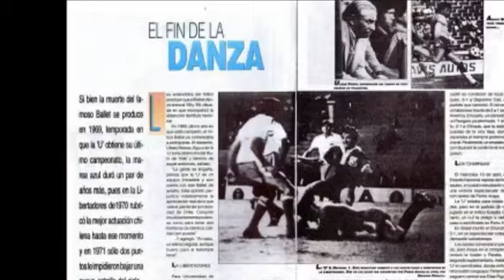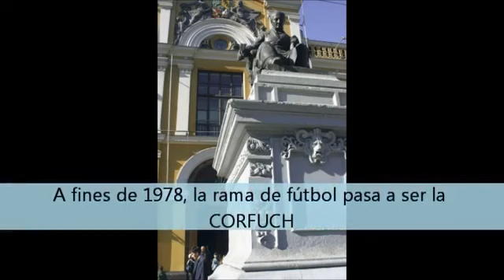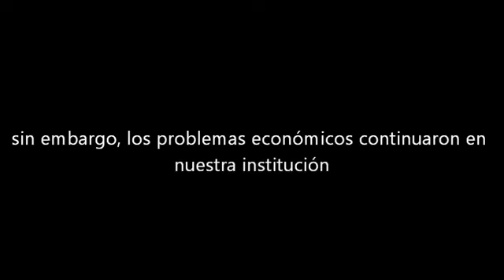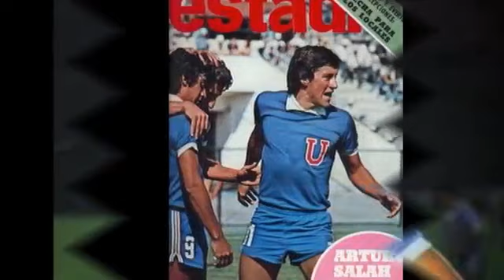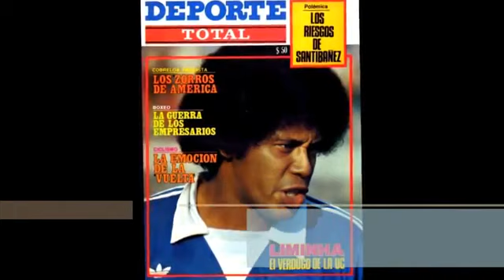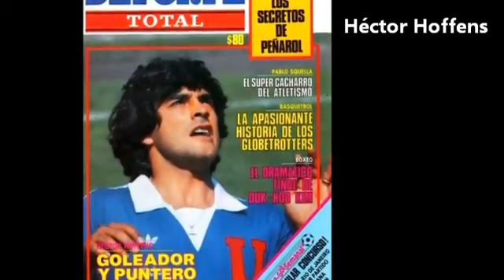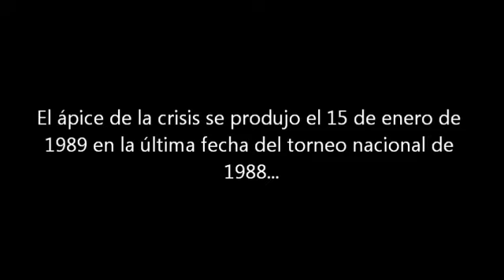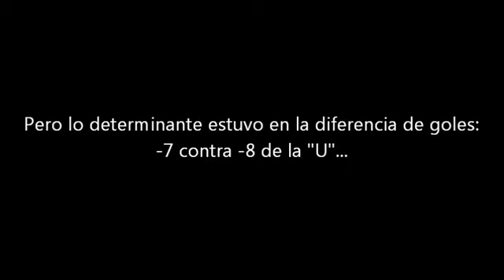historia universidad de Chile cap 6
Hoy la "U", después de tanto tiempo... Hoy la "U", despues de tantos años de burlas y fracasos, le devuelve la ilusión a su Pueblo... A su Incondicional Hinchada, esa que regularmente e históricamente lo alienta en todos los rincones de Chile y del Mundo... Esa que ha caminado por caminos pedregosos, por altos y por bajos... por canchas desconocidas y también en los potreros...
El camino ha sido duro... Si, ha sido difícil, lleno de obstáculos... Plagado más de tristezas que de alegrías...
Nosotros los inquietos niños que miraban el fin del ballet azul pegados a la reja de algun viejo estadio ,los de entonces...somos los mismos, ahora de la mano con sus hijos.
La historia continua, el sueño no termina aun, seguimos ahi como un fiel y viejo amor.